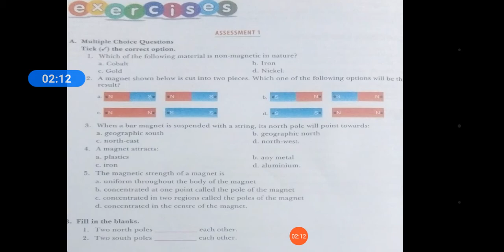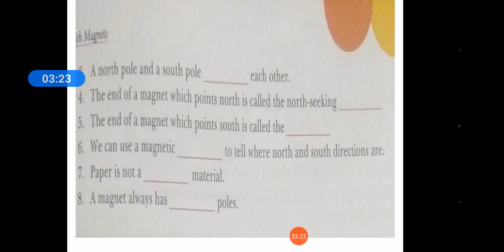Science: Unit#13 assessment 1